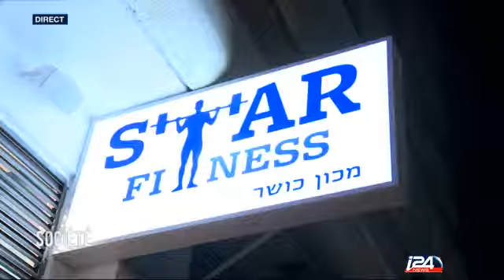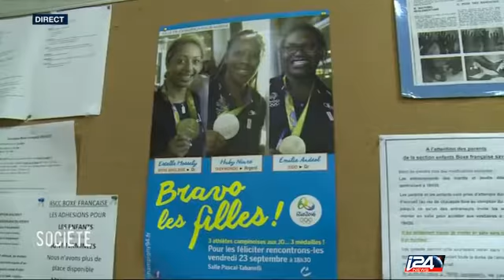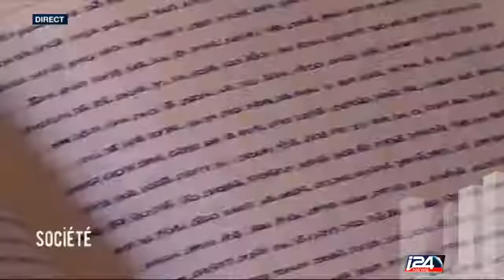GRAND DOSSIER - SALLES DE SPORT NOUVELLE GÉNÉRATION [25/01/17] - JULIE EBBO